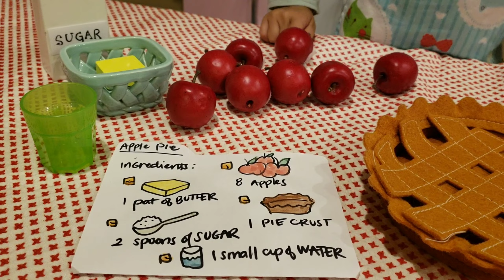Estelle Making Apple Pie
Estelle having fun in the "kitchen" making apple pies! Pies perfect for the holiday season or really, any reason!